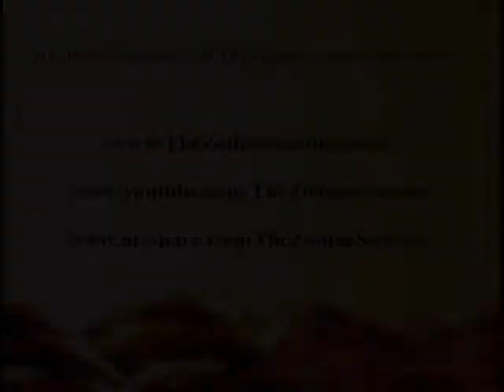Dave Morrissey (band) - Breaking Out (Zodiac Sessions)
Dave Morrissey and band playing "Breaking Out" at The Zodiac Sessions singer / songwriter night held in Bruxelles bar of Dublin, every Wednesday night.

DAVE MORRISSEY